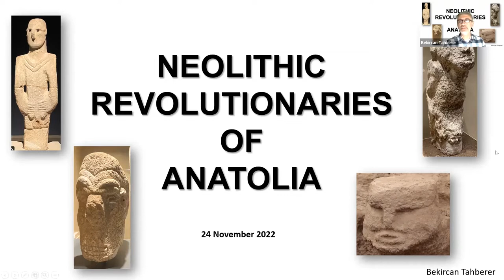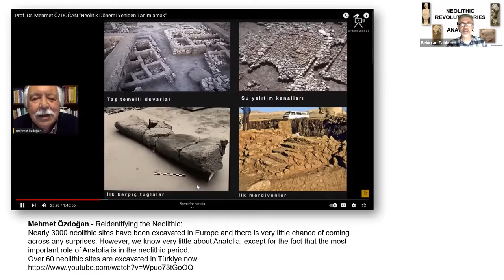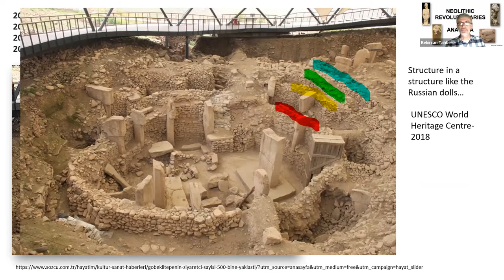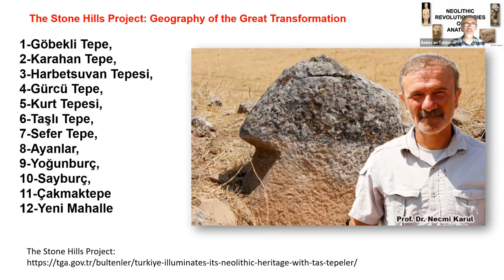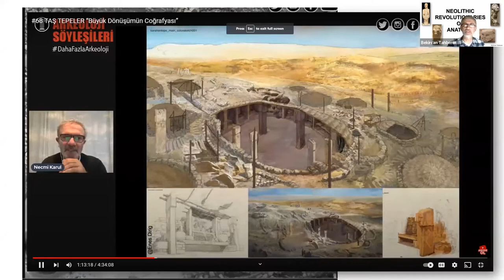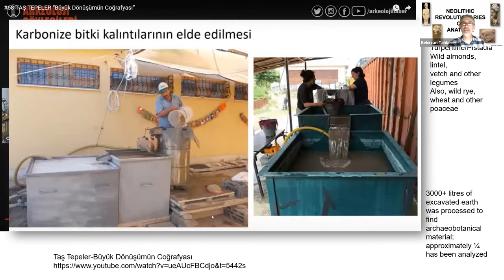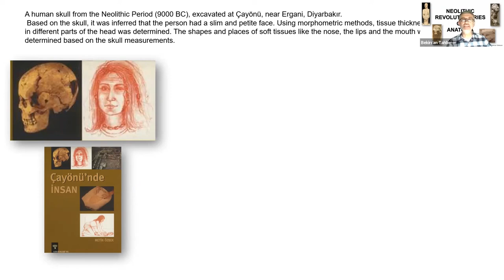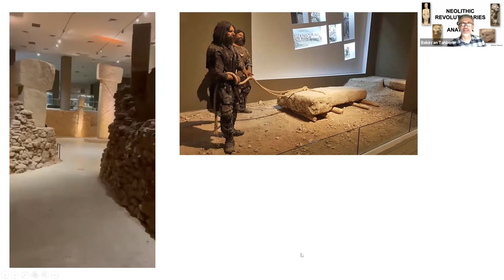Neolithic Revolutionaries of Anatolia - Bekircan Tahberer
Göbekli Tepe and the neolithic archaeological sites of South Eastern Anatolia.
Presentation by Bekircan Tahberer given on Zoom to Vancouver Ancient Coin Club 24th November 2022.